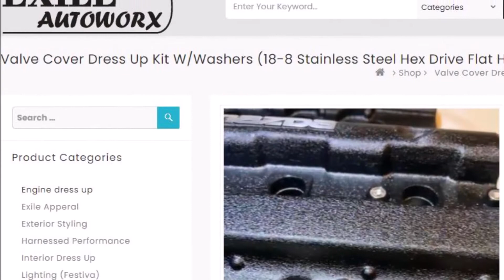Exile Autoworkx Engine Dress Up and Powder Coating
Thanks to Exile Autoworx for some new engine dress ups! This is the KLDE & KLZE engine dress up and powder coating for the Mazda Ford KL series engine! They will make my performance parts stand out! This will be for my new motor setup.